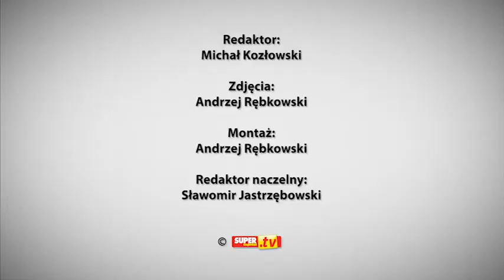Bieniek: Zawaliliśmy ME, ale rok 2015 nie był dla nas zły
Rok 2015 był dla Mateusza Bieńka bez wątpienia udany, jeśli chodzi o postawę indywidualną. Gorzej było jeśli chodzi o osiągnięcia reprezentacji. Brak kwalifikacji na igrzyska olimpijskie oraz porażka ze Słowenią w ćwierćfinale Mistrzostw Europy chluby naszej kadrze nie przynosi, ale jak dodaje środkowy reprezentacji uważa, że nie ma sensu rozpamiętywać porażek.